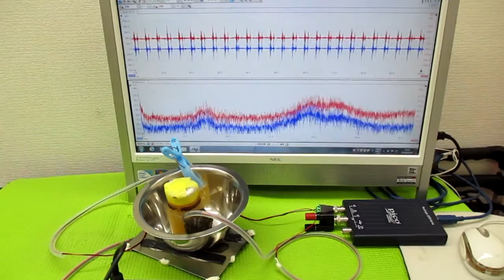非線形振動現象をコントロールする超音波発振制御技術